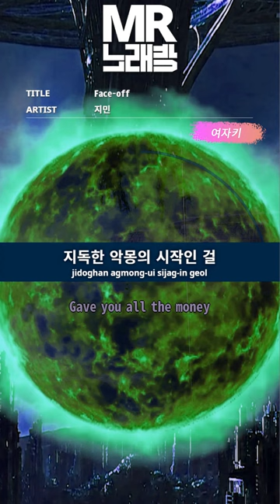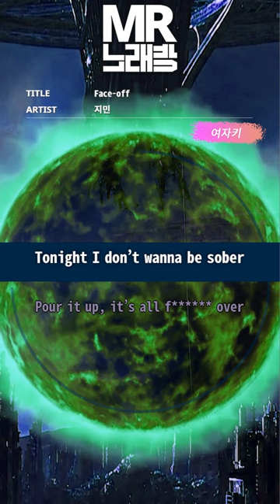[MR노래방ㆍ여자키] Face-off - 지민 (JIMIN)ㆍMR Karaoke